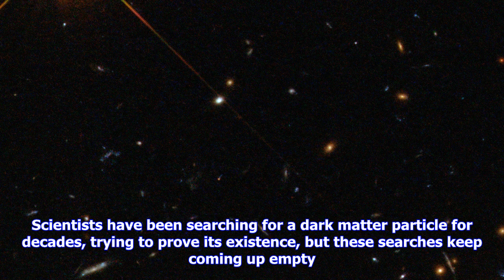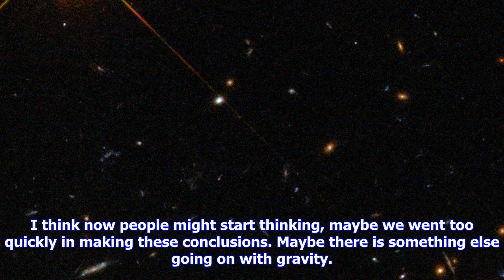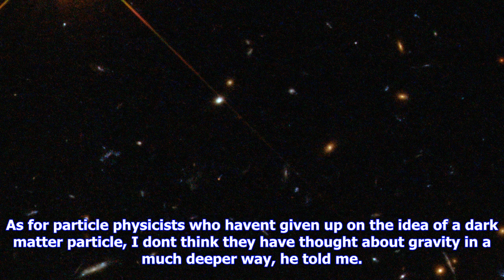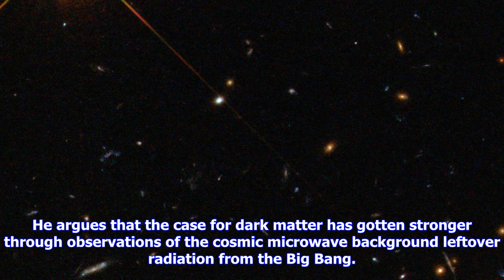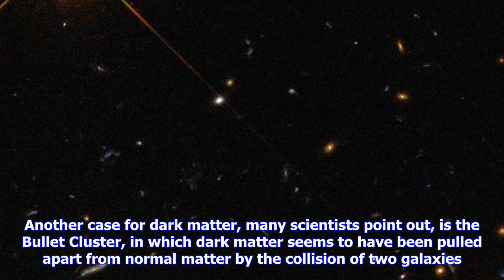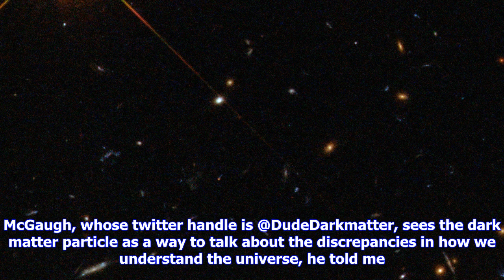Breaking News | Theoretical physicist erik verlinde says we don’t need dark matter to explain the u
Theoretical physicist erik verlinde says we don’t need dark matter to explain the universe

Something is missing in our universe. We see signs of it in the way that galaxies rotate, which sugg...